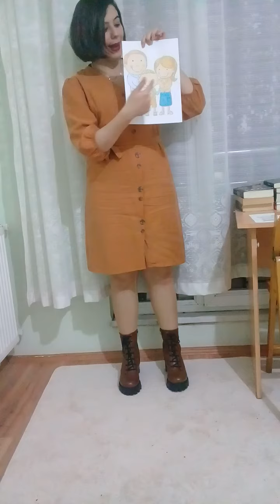FAMILY MEMBERS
WEARE LEARNING FAMILY MEMBERS
(1ST GRADE)